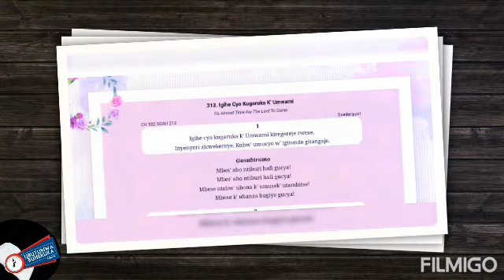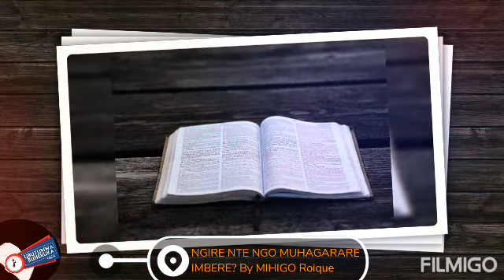NGIRE NTE NGO MUHAGARARE IMBERE? By MIHIGO Roique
11 "Nubitse imidugudu yanyu nk'uko Imana yubitse i Sodomu n'i Gomora, muba nk'umushimu ukuwe mu muriro, ariko ntibyatuma mungarukira. Ni ko Uwiteka avuga.
12 "Ni cyo gituma nzakugenzereza ntyo, Isirayeli we. Ubwo nzakugenzereza ntyo, itegure gusanganira Imana yawe, Isirayeli we.
13 Dore iyabumbye imisozi ikarema n'umuyaga, ikagaragariza umuntu ibyo yibwira, igahindura umuseke kuba umwijima kandi igatambagira aharengeye ho mu isi, Uwiteka Imana Nyiringabo, ni ryo zina ryayo.
(Amosi 4:11;13)